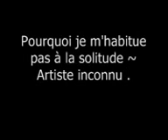bebe_tu_me_manque